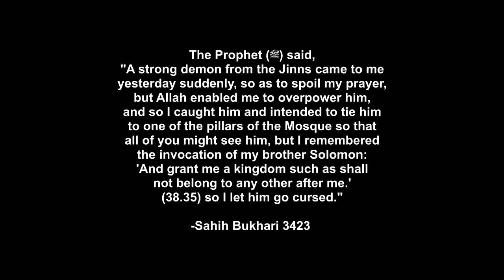Muslim meets Jinn